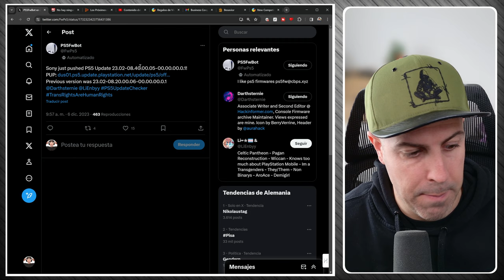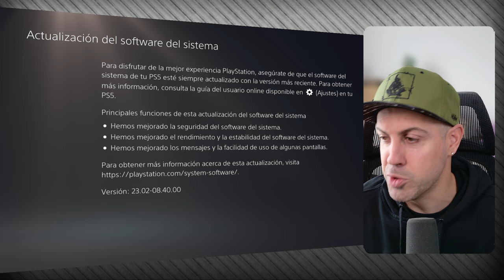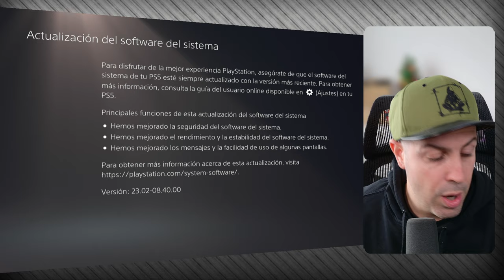LA ACTUALIZACIÓN DE PS5 8.40 ES ANTI HACKERS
¡La clave de software OEM BARATA y LEGAL!